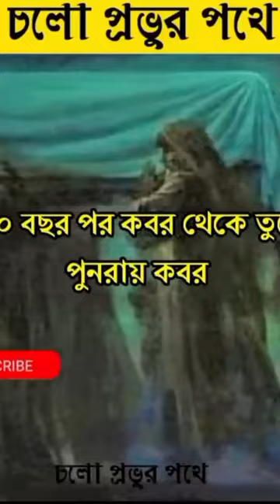যে নবীকে 400 বছর পর কবর দেওয়া হলো